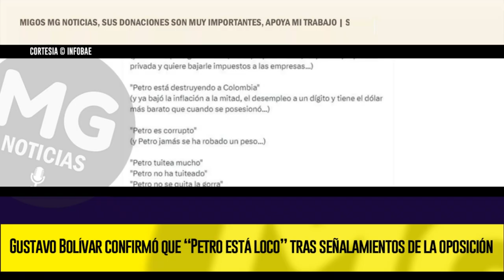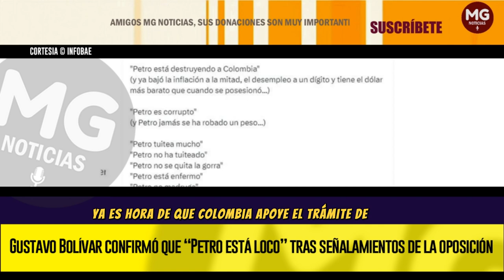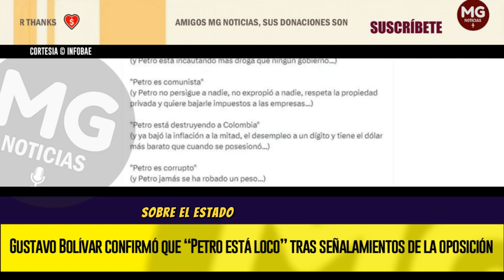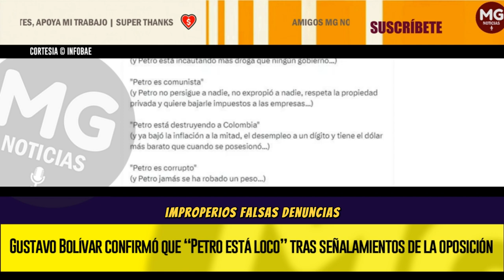🟡 GUSTAVO BOLÍVAR CONFIRMÓ QUE “PETRO ESTÁ LOCO” TRAS SEÑALAMIENTOS DE LA OPOSICIÓN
El presidente Gustavo Petro ha afirmado en repetidas ocasiones que la oposición está buscando llevar a cabo un golpe de Estado contra su Gobierno, asegurando que ante esta situación, es vital que el pueblo colombiano lo respalde en las calles.
INFOBAE